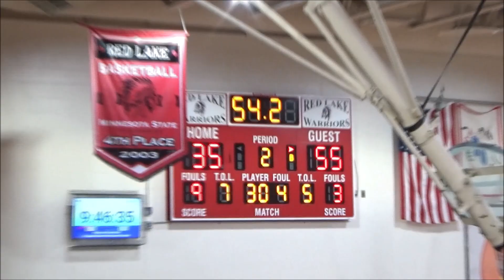2023 Women's Championship game of the 2023 Warrior Challenge Basketball Tournament.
X-Factor vs Burning Feathers in the championship of the 2023 Warrior Challenge.  An all Native men's and women's basketball tournament held in Red Lake, Minnesota on 3/31/23 to 4/2/2023.